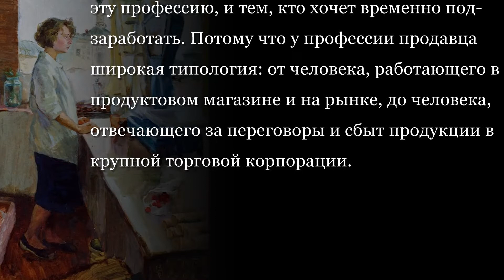Работник торговли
Работник торговли (продавец) – самая массовая профессия на рынке труда. И будучи такой массовой, профессия продавца, открывает свои двери многим: и тем, кто действительно любит эту профессию, и тем, кто хочет временно подзаработать. Потому что у профессии продавца широкая типология: от человека, работающего в продуктовом магазине и на рынке, до человека, отвечающего за переговоры и сбыт продукции в крупной торговой корпорации.